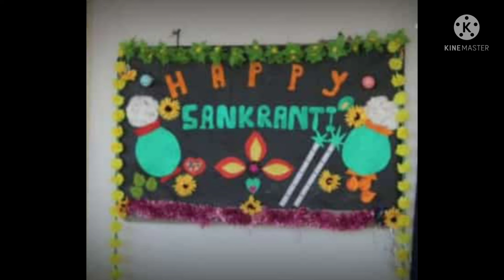Sankranti Celebration in my daughters Spoorti & Sanvi School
Shilpa Sheshagiri Kannada Vlog